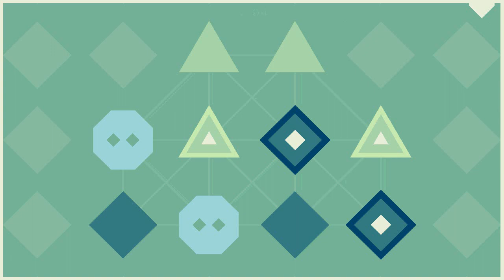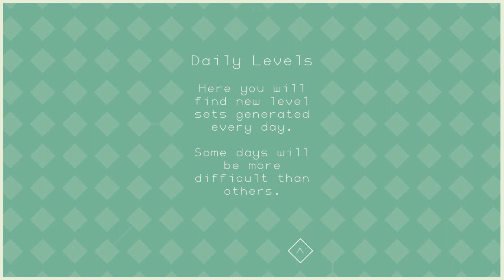Lyne | MINI METRO, WITHOUT THE STRESS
Note to self: Stop recording videos near or after midnight. It's not good for your sanity.